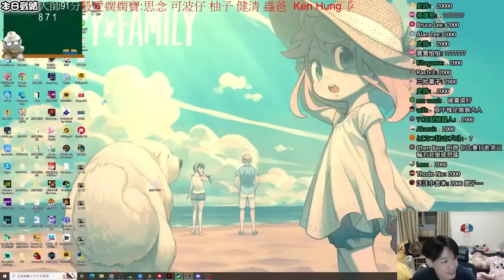【羅傑】戰棋比賽不可能再打 一堆斜咖 ｜By-P眼怪｜《聯盟戰棋Teamfightn Tactics》｜Roger9527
追蹤小傑 當個好傑寶